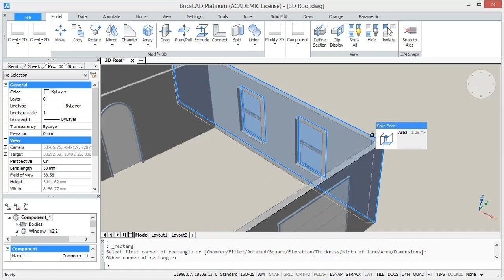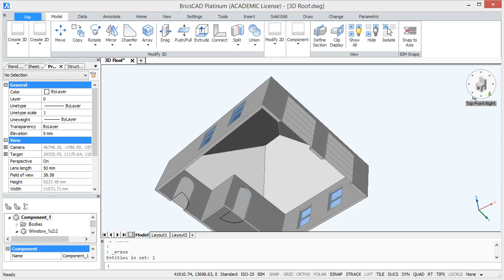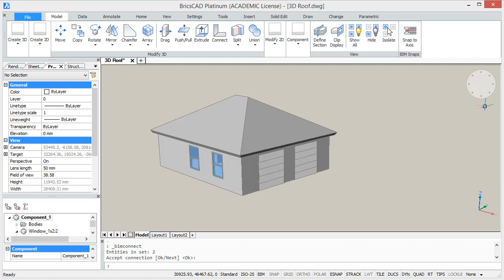Drawing a 3D Hip Roof in BricsCAD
In this video you learn how to draw a 3D hip roof in BricsCAD BIM.